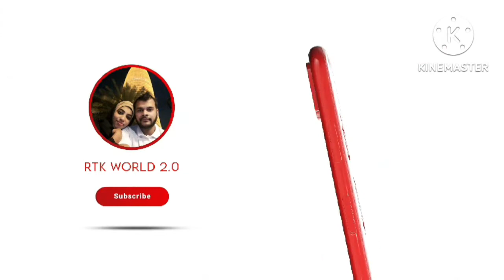തട്ടുകടയിൽ കിട്ടുന്ന അതേ രുചിയിൽ ബോട്ടി ഫ്രൈ/variety recipe /homely botti fry#food@rtk world 2.0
തട്ടുകടയിൽ കിട്ടുന്ന അതേ രുചിയിൽ വീട്ടിൽ ഉണ്ടാക്കി ഒരു രക്ഷയും ഇല്ല നല്ല ടേസ്റ്റ് ആണ് ഇങ്ങനെ ഒന്ന് ഉണ്ടാക്കി നോക്കു പിന്നേ എപ്പോഴും ഉണ്ടാകും homely botti fry same tastee for thattukada
botti fry
homely recipe
variety recipe